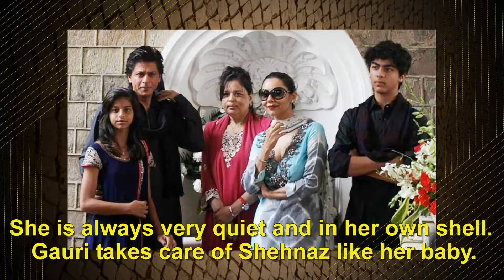8 Gorgeous Nanad-Bhabhi Jodis Of Bollywood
Tittle : 8 Gorgeous Nanad-Bhabhi Jodis Of Bollywood
Description :

Gauri Khan and Shehnaz
Twinkle Khanna and Alka Bhatia
Neetu Singh and Reema Jain
Rani Mukerji and Jyoti Mukherjee
Sonakshi Sinha and Taruna Agarwal
Malaika Arora Khan and Arpita Khan
Aishwarya Rai Bachchan and Shweta Nanda
Kareena Kapoor Khan and Soha Ali Khan

Declaration : I am hereby declare that all Images use to make this video is from Google Search . I use Google Advanced Search to collect those images, usage rights: "free to use, share or modify .